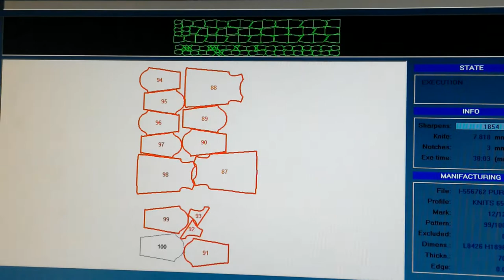IMA AUTO cutter 70 mm